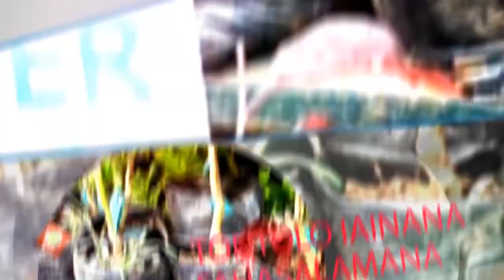CLC braderie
Fatana à 2 feux no tolotra vaovao omeny Fatana Mitsitsy Courant ireo mpiantsena eto amin’ny LaGrande Braderie